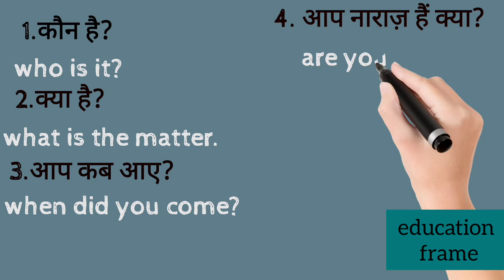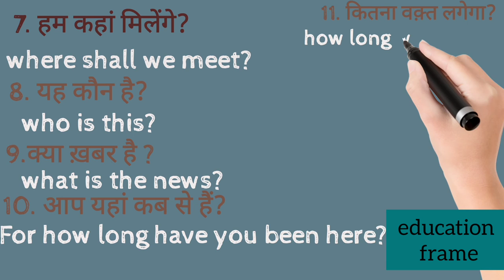Daily use english Sentences In Hindi/spoken English/roz bole jane wale English ke Sentences